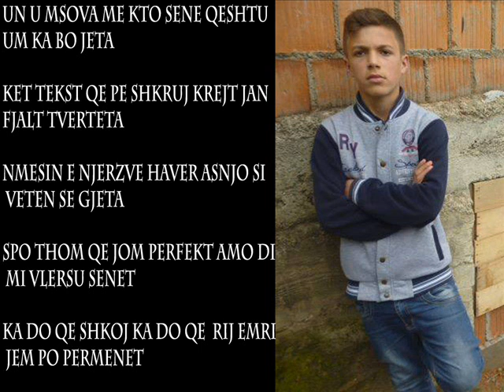Mexhiti ft Edin - jeta